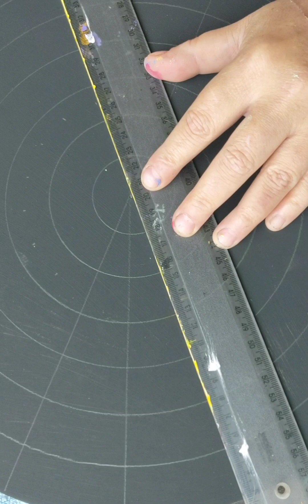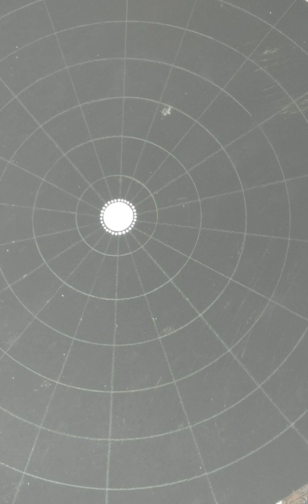TUTORIAL CENTRO DE MANDALA AZUL💙💙🖌️🖌️SEM MISTÉRIO